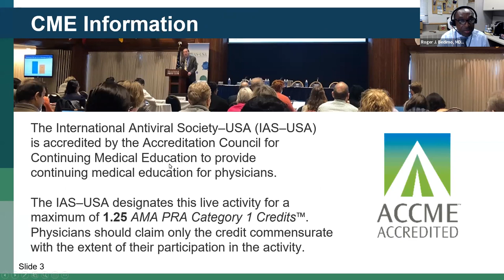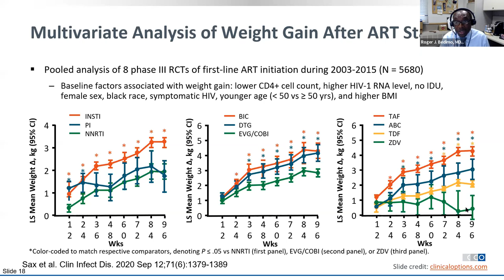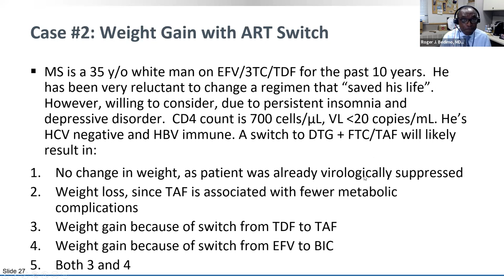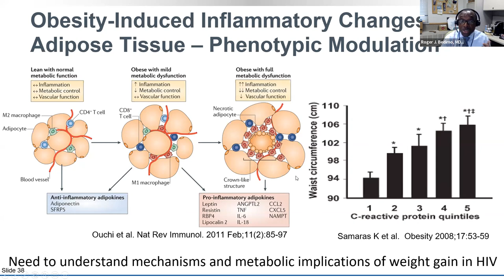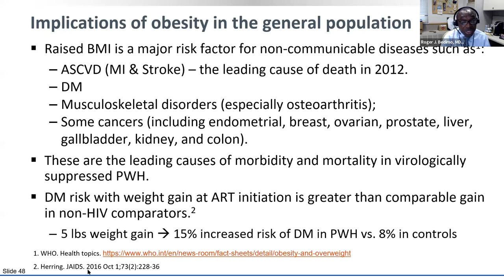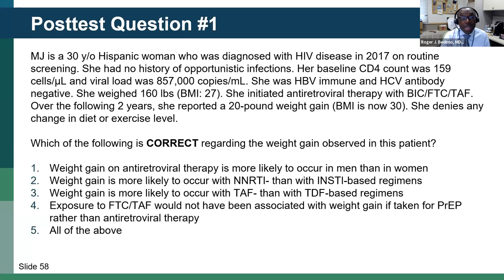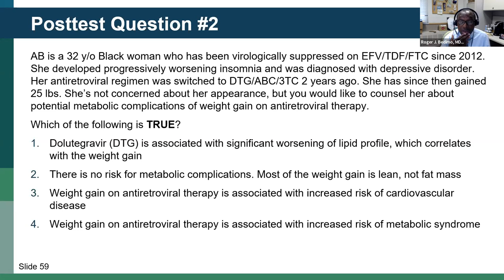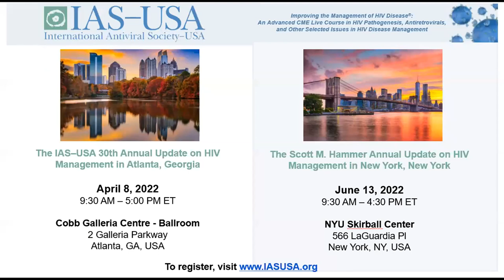Weight Gain: A Growing Issue in Antiretroviral Therapy Gain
Presenter: Roger J. Bedimo (UT Southwestern Medical Center)